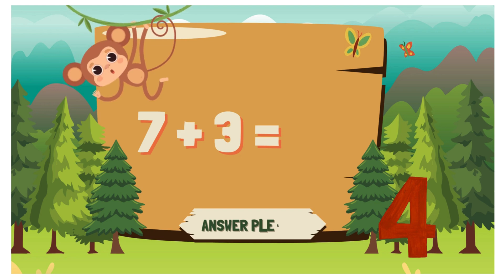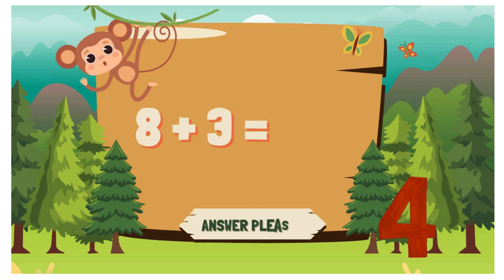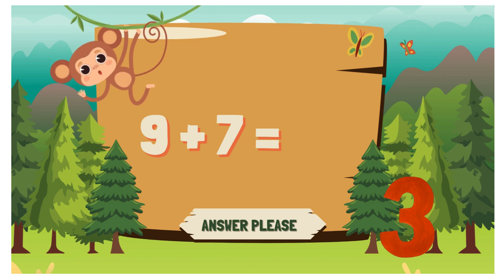fun with Addition | sum | fun for kids | addition of one digit number @KIDSSTUDYHERE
"Join us on a fun-filled adventure to learn basic addition with one-digit numbers! In this exciting episode, kids will learn how to add numbers like 2 + 3 and 4 + 5 through colorful animations, catchy songs, and interactive examples. Watch as our friendly characters use toys, fruits, and everyday items to show how adding can be fun and easy to understand! Perfect for young learners to build strong math skills while having a blast. Let’s add and play together—don’t miss out!"

Welcome to 1-Digit Sum Fun! 🌟

Join us on a playful journey where learning math becomes a super-fun adventure! 🎉 Our channel is packed with songs, stories, games, and engaging animations that teach kids how to master one-digit sums (adding numbers from 1 to 9) with ease!

🧮 Boost Your Skills
From simple addition tricks to cool math challenges, we make adding numbers exciting and easy to understand. Perfect for little learners building their confidence with numbers!

🌟 More Than Just Numbers
Along the way, we'll share fun facts, positive values, and quick tips to grow happy, kind, and curious kids!

Let’s add some joy to learning together! 🎉

1. "The Addition Adventure Storytime!"
A colorful animated story where animal friends solve everyday problems using one-digit sums! Join Bunny and Fox on a treasure hunt, where they must add numbers to unlock clues!

2. "Silly Songs for Super Addition"
A catchy music video that teaches kids how to add numbers like 3 + 5 or 7 + 2 with fun characters and dance moves. Watch and sing along for easy addition learning!

3. "Magical Math Tricks: Add Fast with Your Fingers!"
Kids learn quick addition techniques using their fingers and fun counting tricks, helping them master one-digit sums in an interactive and hands-on way!

4. "Number Safari: Finding the Hidden Sum!"
In this interactive game video, kids must find hidden objects with numbers that add up to a given sum. Great for active learning!

5. "Hero Addition Challenge!"
Become a math hero by solving simple one-digit addition problems in a fast-paced quiz! Perfect for boosting confidence with numbers!

6. "Add & Tell: Funny Riddles with Numbers"
Watch as fun characters tell silly riddles that include one-digit addition problems to solve. Kids learn while laughing!

7. "The Great Addition Race!"
Compete alongside animated characters as they race to complete one-digit sums on a fun math obstacle course. Can your child solve each sum to help their character win?

Let me know if you'd like to dive deeper into any of these examples!